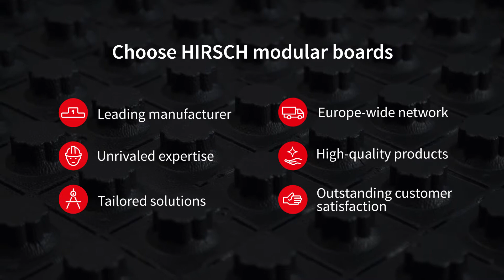HIRSCH Porozell | Modular boards for underfloor heating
As a system supplier, we develop, produce and sell boards for top-quality radian floor heating systems. Working together with floor system users, we have added products with impact sound insulation and improved thermal insulation to suit individual tubes and system requirements. Dedicated to being a strategic partner, we help OEM customers and sales partners to make their products more exclusive and their services more valuable.